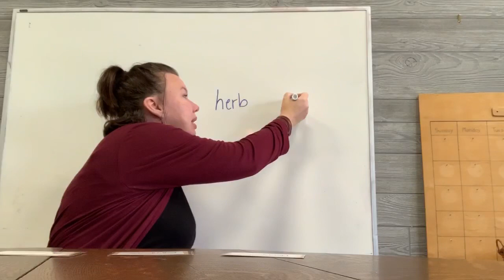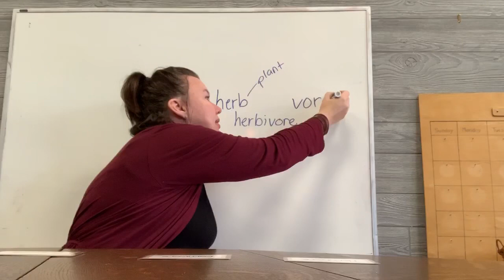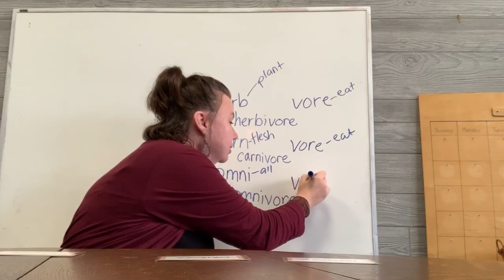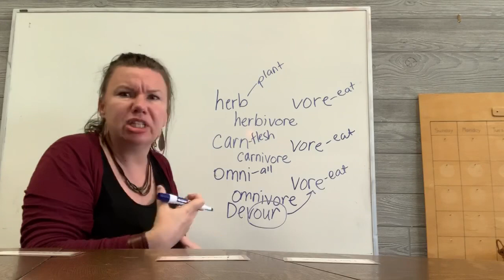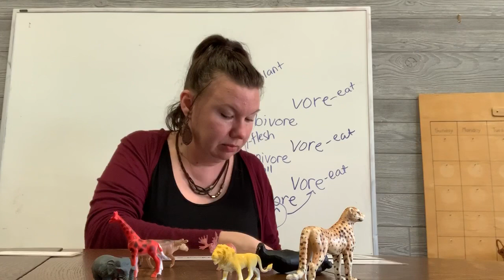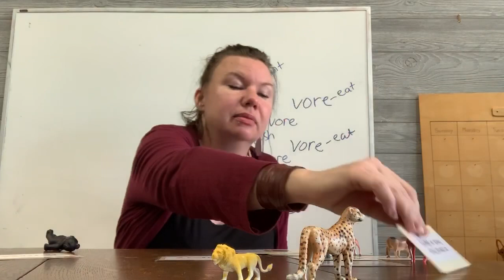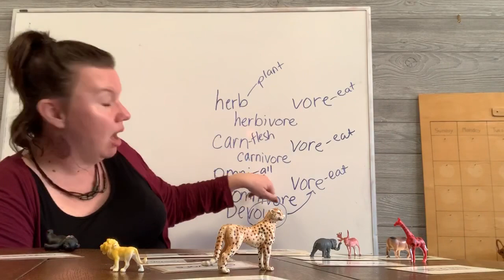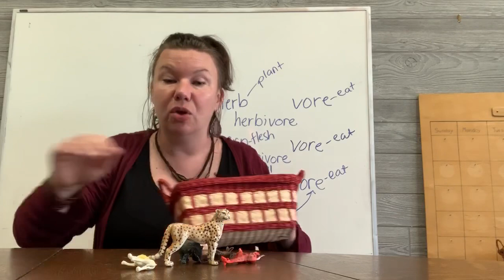WHAT MAMMALS EAT